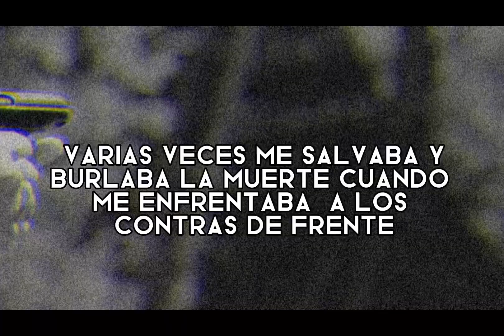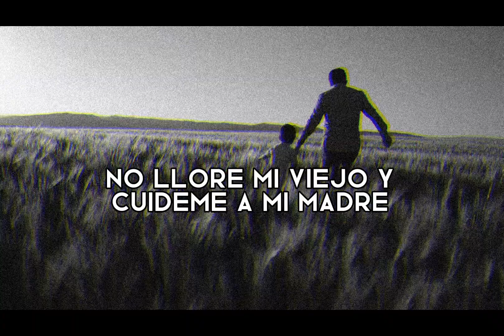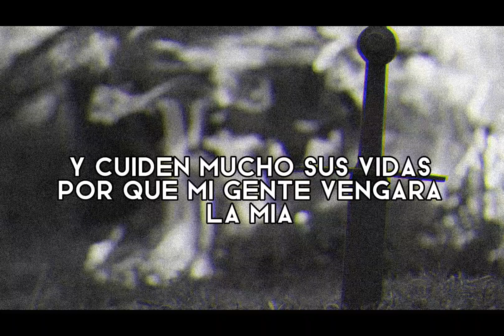La muerte de un sicario - Punto Final (video lyrics)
Corridos y Punto Final